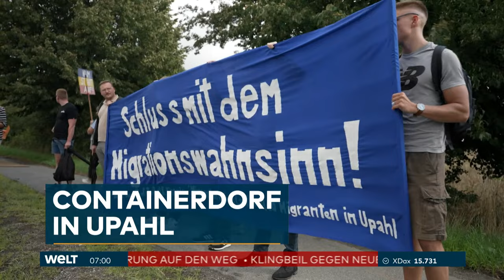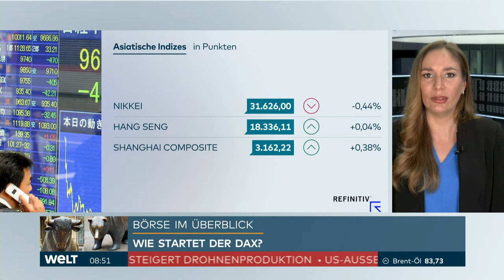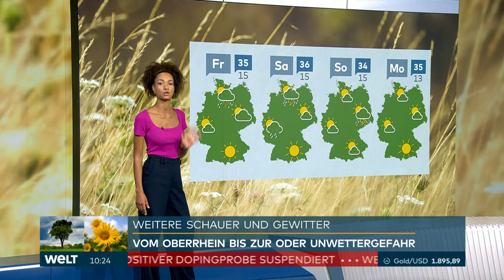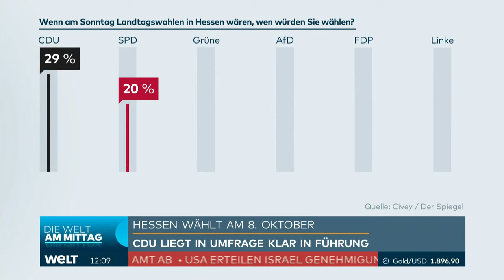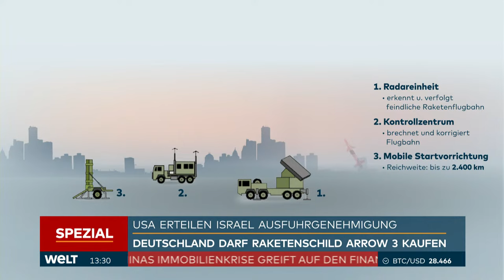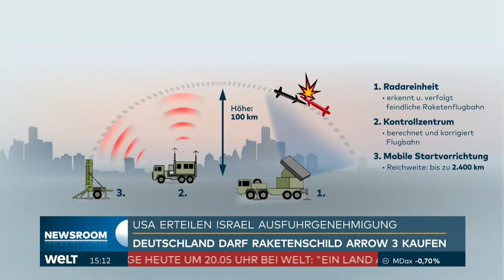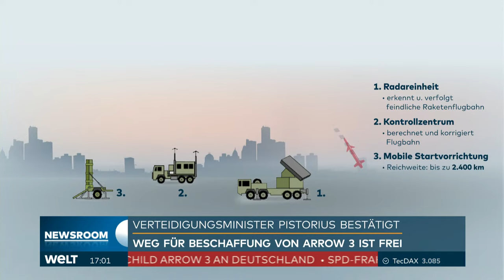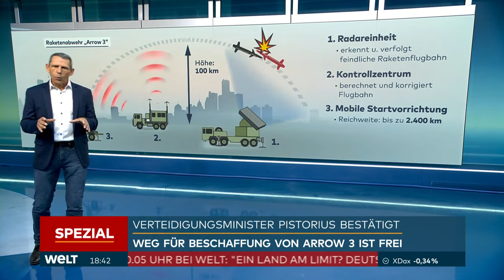REGIERUNGSUNFÄHIGKEIT? Neuer Ampel-Streit - Opposition und Wirtschaft entsetzt | WELT Livestream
Ein neuer Streit innerhalb der Koalition direkt nach der Sommerpause hat bei der Opposition und der Wirtschaft für Kritik und Unverständnis gesorgt. «Offensichtlicher kann man geballte Regierungsunfähigkeit und mangelnden gemeinsamen Regierungswillen kaum zur Schau stellen», sagte der Vorsitzende der CSU-Abgeordneten im Bundestag, Alexander Dobrindt, der «Augsburger Allgemeinen» (Donnerstag). «Die Streit-Ampel geht in die nächste Runde.» Wirtschaftsverbände warnten vor Verzögerungen bei dem Vorhaben.

Anders als geplant hatte das Kabinett am Mittwoch nicht das sogenannte Wachstumschancengesetz von Finanzminister Christian Lindner (FDP) verabschiedet - ein Paket mit steuerpolitischen Maßnahmen, die die Wirtschaft um jährlich rund 6,5 Milliarden Euro entlasten sollen. Familienministerin Lisa Paus blockierte das Vorhaben, in der FDP war von einem Erpressungsversuch die Rede. Die Grünen-Politikerin fordert mehr Geld für die Kindergrundsicherung. Die Koalitionäre hatten zuletzt bei mehreren Themen über Kreuz gelegen.

Der Kanzler will den aktuellen Streit rasch beenden. «Wir beschließen noch in diesem Monat ein Wachstumschancengesetz», versicherte Scholz am Mittwoch auf dem NRW-Unternehmertag in Düsseldorf. Das Gesetz werde bei der Kabinettsklausur in Meseberg beschlossen werden. Die wenigen Tage bis dahin werde man nutzen, um das Gesetz «noch ein bisschen schöner zu machen», sagte Scholz.

CDU-Generalsekretär Carsten Linnemann nahm den Kanzler in die Pflicht. «Deutschland ist nicht mehr nur der kranke Mann Europas, sondern der Welt. Die Bürger und Unternehmen erwarten völlig zu Recht vom Bundeskanzler, dass er endlich die Führung übernimmt, die er versprochen hat, und unser Land nach vorne bringt», sagte Linnemann der «Neuen Osnabrücker Zeitung».

Ähnlich äußerte sich der Wirtschaftsverband BVMW. «Während Deutschland anders als andere Länder in eine tiefe Rezession rutscht, leistet sich die Bundesregierung ein Kampf persönlicher Eitelkeiten einzelner Minister», teilte der Vorsitzende der BVMW-Bundesgeschäftsführung, Christoph Ahlhaus, mit. «Dieser Bundesregierung scheint die Legalisierung von Drogen wichtiger zu sein als die Rettung unseres Wohlstands und damit des sozialen Friedens», meinte er mit Blick auf die am Mittwoch auf den Weg gebrachten Cannabis-Pläne. «Wenn der Cannabis-Nebel verraucht ist, sollte der Bundeskanzler endlich von seiner Richtlinienkompetenz Gebrauch machen und für klare Sicht für den Mittelstand als Wohlstandsretter dieses Landes sorgen.»